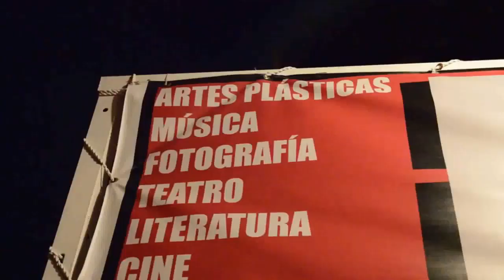El Renacimiento de La Habana: nuevos bares, cafés y restaurantes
Algo está cambiando en La Habana incluso desde antes de que se anunciara el restablecimiento de las relaciones entre Cuba y Estados Unidos. En los últimos cinco años, los capitalinos han comenzado a notar signos de un progresivo avance desde que la apertura del gobierno cubano a las formas de economía no estatal, permitiera el surgimiento de nuevos negocios relacionados con la gastronomía y la diversión, más detalle